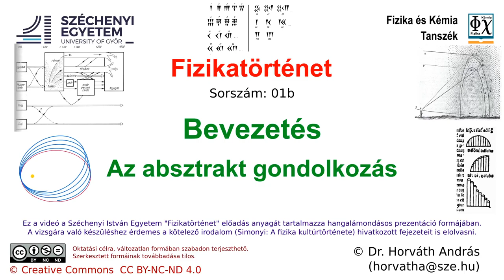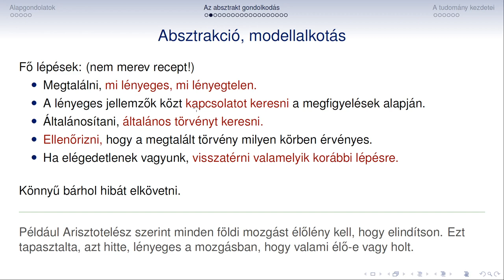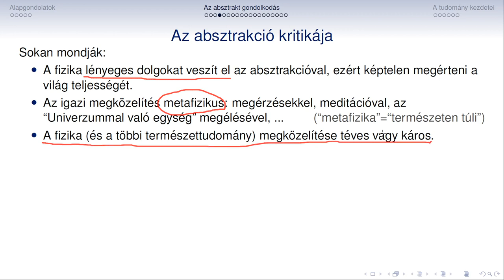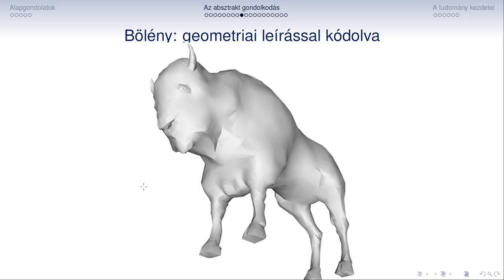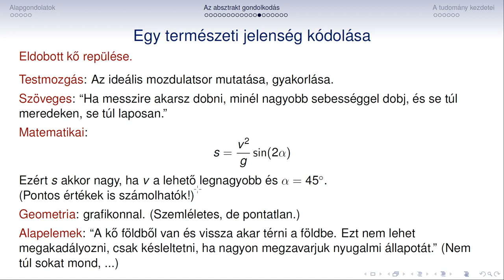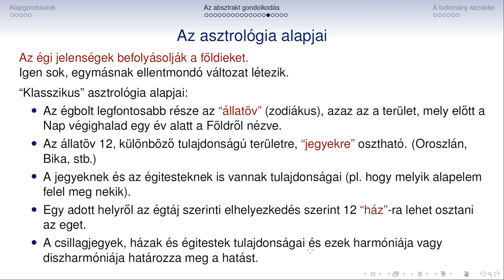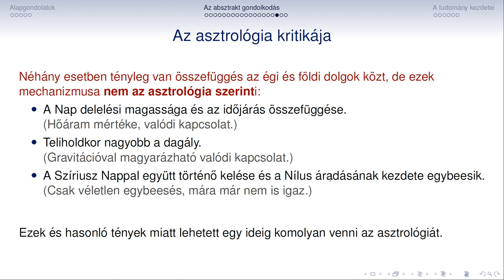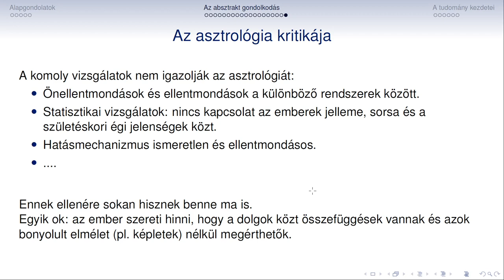Fizikatortenet 01b Bevezetes Az absztrakt gondolkozas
Fizikatörténet előadás
01b
Bevezetés
Az absztrakt gondolkozás